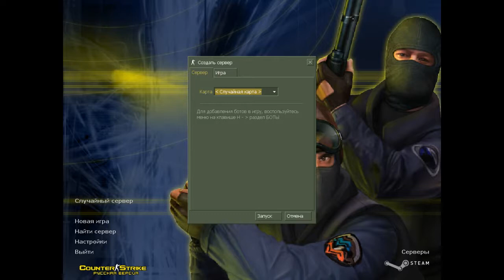Cs 1 6 НАС УБИВАЮТ С КАЖДОГО ВЫСТРЕЛА ЭТО КАПЕЦ!!!!!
cs 1.6